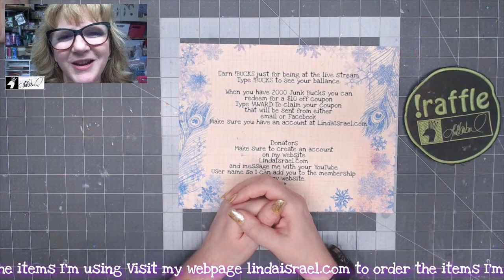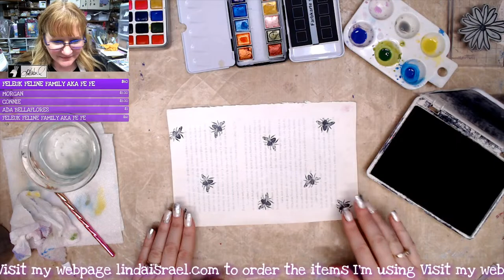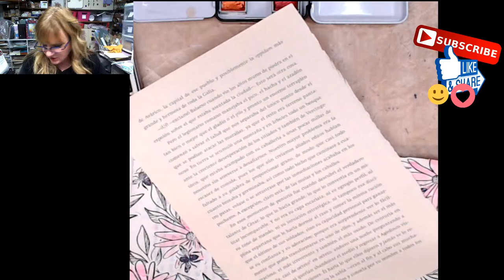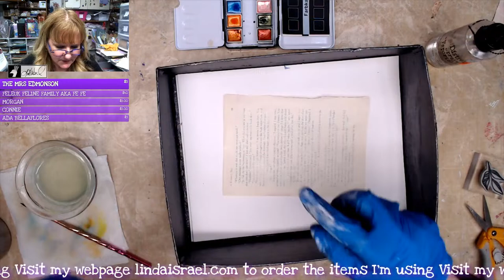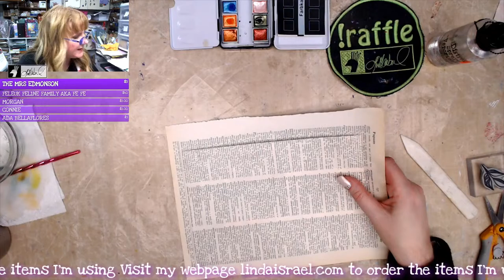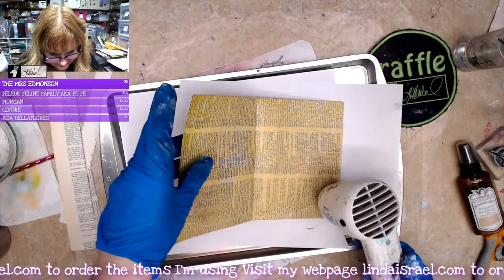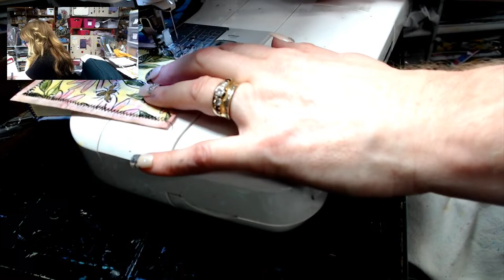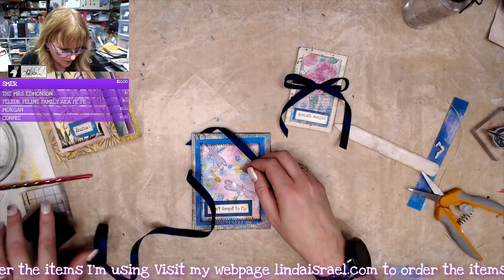Live Making Marvelous Mixed Media Mini Journals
Whos in the mood for some Marvelous Mixed Media Mini Journals? I was looking at my ever growing pile of papers and thought a super fast way to bust that stash is to make some mini journals. Using some of the same techniques from last week I'll show how to convert book pages into beautiful mixed media papers and then create a few mini journals.

Grab your favorite beverage and a few supplies and craft along with me.

Items I'll be using:
Book Pages
Sheet Music
Acrylic Paint.
Plastic Card - Room Key or old gift card
Archival Ink Jet Black
Seedless Preserves Distress Oxide Ink
Fossilized Amber Distress Oxide Ink
Salty Ocean Distress Oxide Ink
Watercolor paints
Metalic Watercolor Paints
Zig Two way glue pen
Watercolor items on Amazon

Where you can find me:
Amazon Store: My favorite products all in one place

Want to write to me? Here is my mailing address:
Linda Israel
818 W Main St
Yukon, OK 73099
USA